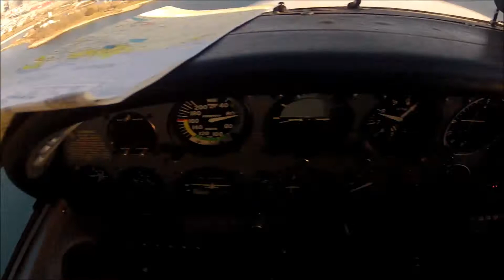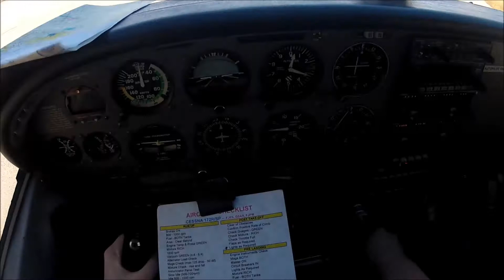approach over the city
the dreaded left downwind for 08.
low over the city with lots of tall towers.
slightly firm landing!